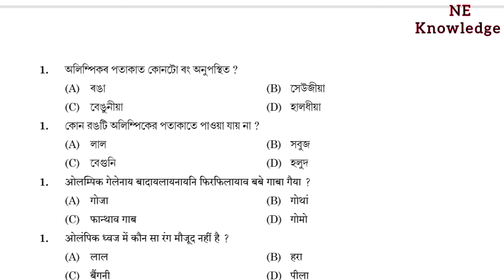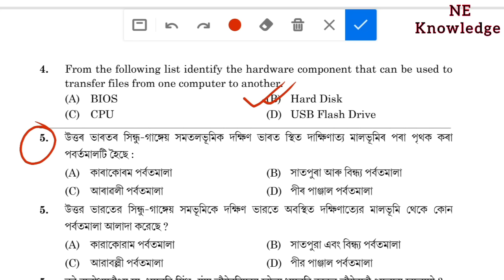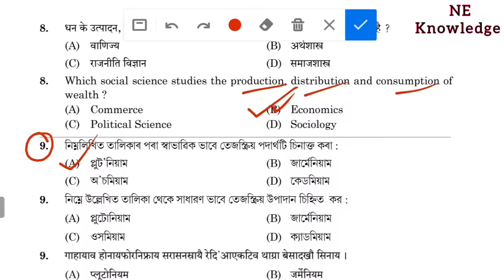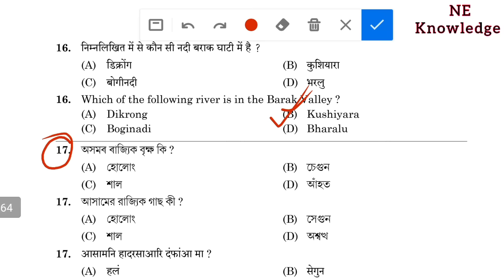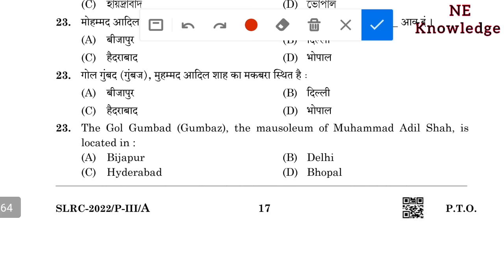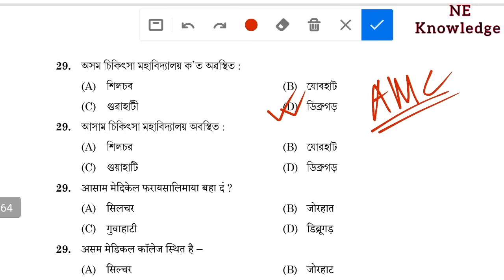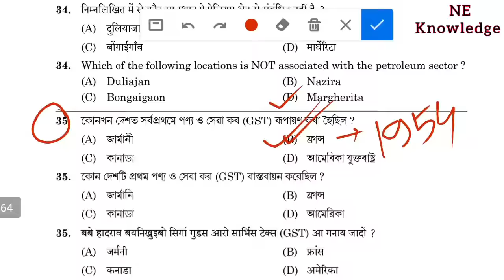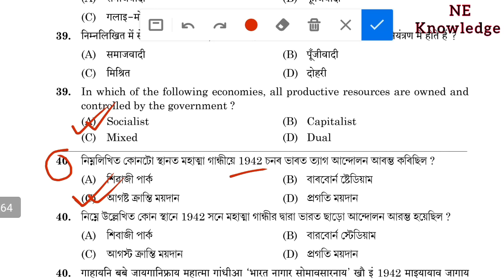Assam Direct Recruitment HS Grade3 Exam Paper 2022 || adre official qsn paper grade3 & Ans Key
Assam Direct Recruitment Grade3 (HS Level) Exam Paper 2022. adre official question paper grade3 & Ans Key. HS level grade3 question paper 2022.